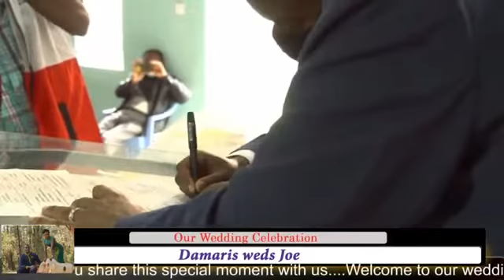Damaris & Joe wedding